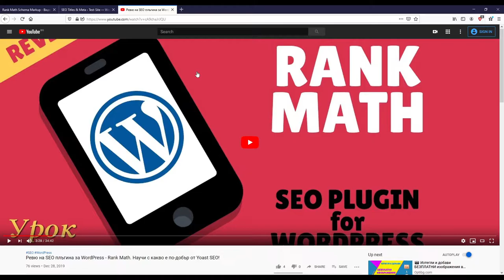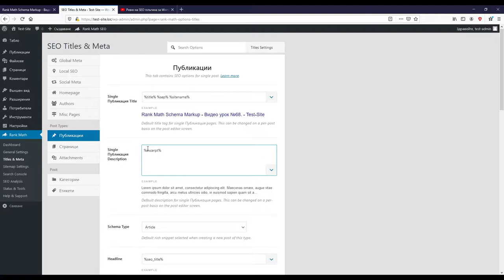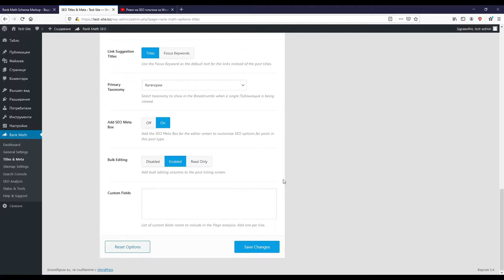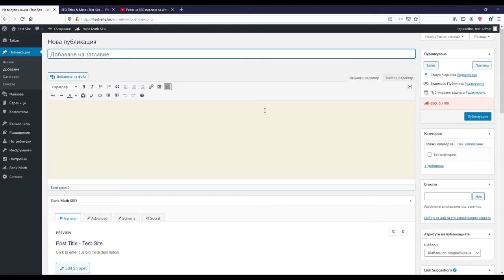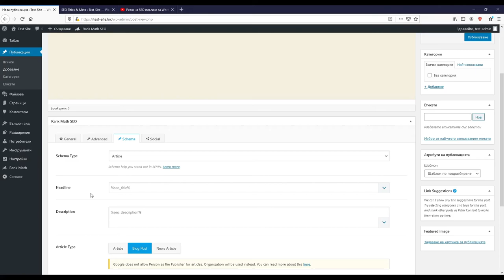Урок 68: JSON-LD Schema Markup в WordPress с плъгина за SEO - Rank Math 🎯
Научи как само с няколко клика можеш да генерираш и добавиш различен Schema Markup Type за твоите WordPress статии, страници и други Post Types. 🎯 Постигни това чрез популярното разширение за SEO за WordPress - Rank Math! 🎯 Формата, в който ще бъде добавен избрания от теб Schema Type ще бъде препоръчителния JSON-LD! ✔️
Свързани ресурси с урока:
➡️ Ревю на SEO плъгина за WordPress - Rank Math. Научи с какво е по-добър от Yoast SEO!